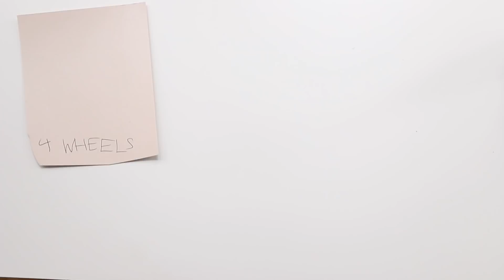GIRLFRIEND'S FIRST SKATEBOARD SETUP!